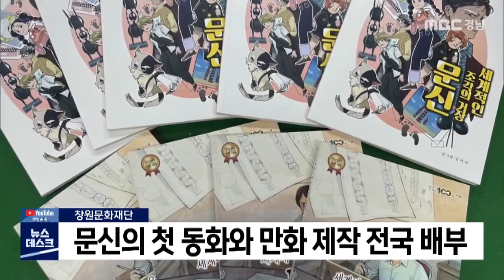문신 100주년 기념 첫 동화와 만화 제작 전국 배부 (2022.04.09/뉴스데스크/MBC경남)